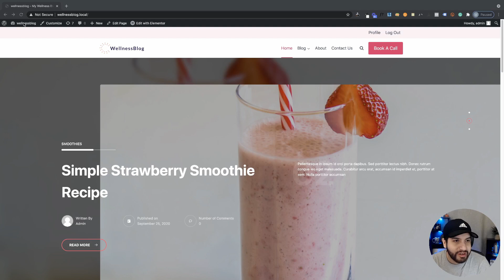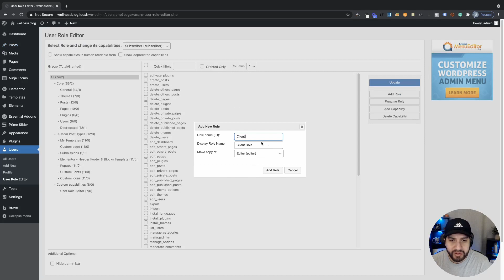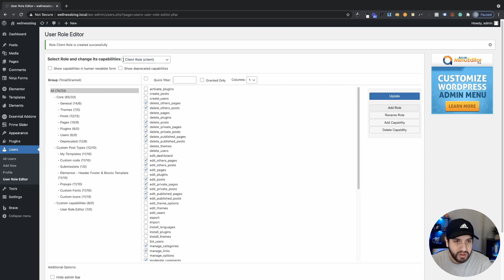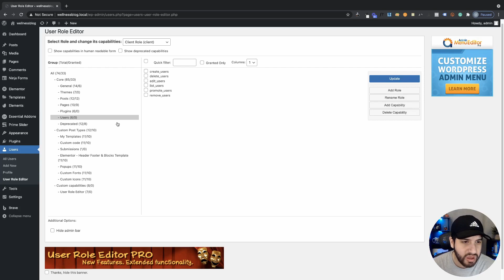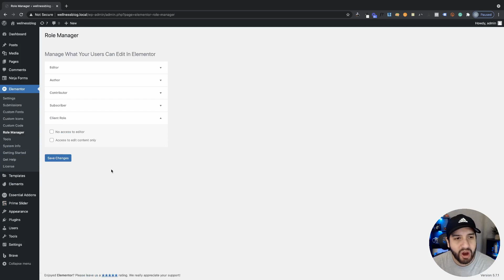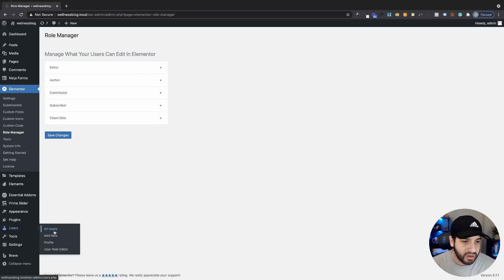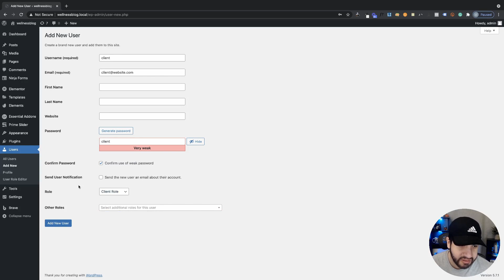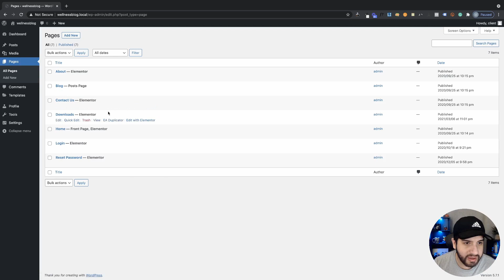How To Setup Client Roles On Wordpress & Elementor | Custom User Roles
Find out how i setup my clients user role on Wordpress